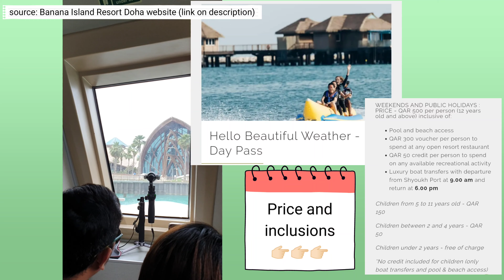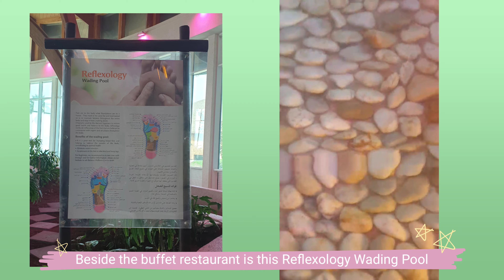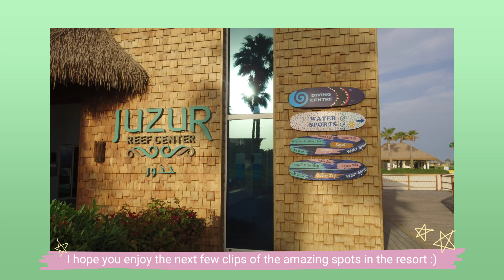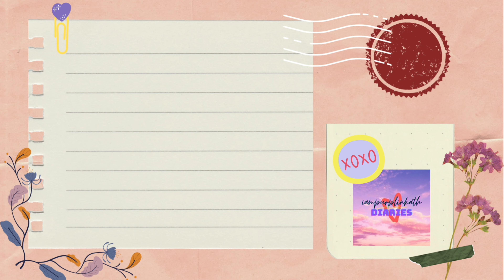QATAR BUCKET LIST | BANANA ISLAND RESORT DOHA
Hello there!

I would like to share our day tour experience at Banana Island Resort Doha by Anantara, a known luxury getaway island in Qatar.

Hope you enjoy this video and give it a like :)

xoxo,
iampurplinkath